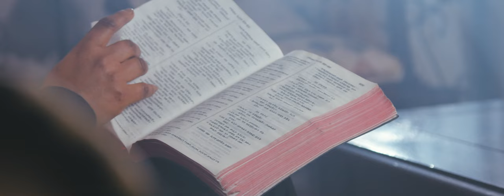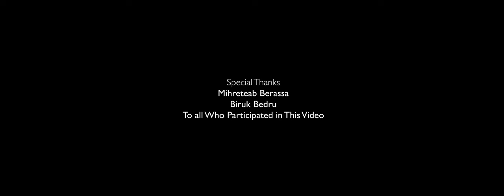ገነቴ ነህ Genete neh (You are my heaven) Eyerusalem Negiya (Jerri) new Official video 2021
" ኑሮዬ ይበቃኛል ለሚለው ግን እግዚአብሔርን መምሰል እጅግ ማትረፊያ ነው፤"
(1ኛ ወደ ጢሞቴዎስ 6:6)
Music  Arrangement &Guitar
Mihret Ab Berassa
mix Biruk Bedru
Chior Arrangement
Ermias Moll
ገነቴ ነህ
የልባችንን ሀሳብ ፣የዐይናችን ትኩረት፣ የነፍሳችን ረሀብና የኑሮ ምኞታችንን ወደ ሰማይ ማየት ካላስለመድን፤ አንገቻችንን ወደ ምድር በማቀርቀር የህይወት አቋማችን ይጉብጣል፤ ሳቃችን የውሸት ሆኖ ደስታችን ይሰረቃል። ከእናታችን ማህፀን ከወጣንበት ጊዜ ጀምሮ እስከሽበታችን በዚህ ዓለም የኑሮ ዘይቤ ላይ ብቻ ከተንጠለጠልን አወይ ምስኪንነታችን፤ ጥቂቱን ቀዳዳ ደፈንን ብለን ስንፈነጥዝ የሚመጣው ቀዳዳ በእጥፍ ተቀዶ ሲጠብቀን ስንደፍን ሲቀደድ፣ አዲሱ ሲያረጅ ፣ ያረጀውን ስንጠግን፣ የጠገነውን ስንለውጥ ወዘት መቸም መኖር ደግ ይኸው ዛሬም አለን። በዚህ የፉክክርና የውድድር ዓለም ውስጥ ከማን አንሰህ(ሽ) ነው ለሚለን የምድር ቱልቱላ ለመስማት እህህ ብለን ጆሮአችንን ከመስጠት አልፈን ልባችንን ከስጠን አቤት ክስረታችን። " መዝገባችን ባለበት ልባችን ደግሞ በዚያ አለና።"(የሉቃስ ወንጌል 12:34)መዝገባችን ባለበት ደግሞ የህይወት ምዕራፋችን ይዘጋል። እንግዲ በክርስቶስ ከሆንን " ኑሮዬ ይበቃኛልን "(1ኛ ወደ ጢሞቴዎስ 6:6) ልንማር ግድ ነው። ይህ ከሆነ ዘንዳ ኢየሱስ ክርስቶስ ያለምንም ማጀቢያና ማድመቂያ ድርብ ሸማችን ሆኖ በየትኛውም አቅጣጫ የሚመጣ የኑሮ ውርጭ ሳይጠብስን በእውነተኛ የክርስቶስ ደስታና እርካታ እንኖራለን። ኢየሩሳሌም ነጊያ

ባለብሰው ገላዬ አዲሱ ያረጃል
የተጫሙ እግሮቼ ሌላ ያምራቸዋል።
ደግሞ ይርበዋል ያበላሁት ሆዴ
ጥሜ ቆረጠ ስል ውሃ ጠማው አፌ።

የኑሮዬ ቋቱ ገደቡ ላይሞላ
ስባክን ስዳክር ብዬ እንዳልቀር ኃላ
ሰማዩን እረስቼ ምድሩን ቆንትጬ
አብላኝ አጠጣኝ ስል ለስጋዬ ሮጬ።

አይጠረቃ ህይወቴ አይሞላ ክፍተቴ
መቼ በቃኝ ያውቃል ይሄ ማንነቴ።
በምድራዊው አይደል በእህልና ውሃ
ለካስ እየሱስ ነው የመንፈስ ፍስሀ
ለካስ እየሱስ ነው የነፍሴ ፍስሀ።

የልቤ ሀሴት የውስጤ እርካታ
እየሱስ አንተ ነህ የነፍሴ ፋታ።
በአንተ ደስ ይለኛል ሁልጊዜ ሀሴት አደርጋለው
የሰጠኸኝ ደስታ ፍፁም ነው እፍለቀለቃለሁ
የሰጠኸኝ ተስፋ ፍፁም ነው እፈነድቃለሁ።

ባልበላም ጠግቤ አድራለው
ባልጠጣም እረክቼ እኖራለው
አንተ ካለህ ምን እሆናለው?
በረሀው ላይ አስቀኸኛል
ገነቴ ነህ አርክተኸኛል
ፍቅርህ ብቻ ይበቃኛል
መገኝትህ ያረካኛል
አንተ ካለህ ምን ያሻኛል
ፊትህ ብቻ ይበቃኛል።

Even if I wear new clothes, they will still get old.
Even if I put on new shoes, they will wear out too.
Even if I eat my fill from every plate, the hunger returns,
Even if I drink from every cup, the thirst comes back.

Oh, what could ever fill up my earthly vessel,
What could ever satisfy my body and soul,
If I should ever forget your kingdom?
Running for the earthly, or chasing after the worldly:
Why should I waste my days
Seeking after such things?

Life will not be filled; the absence will not depart.
The flesh will not do; the earth is not enough,
Bread will not satisfy, nor water quench
Oh, my soul’s rejoicing is in Jesus!
Oh, my spirit’s joy in Jesus!

My heart rejoices; my spirit abides,
Jesus: only you can slake my thirst!
Only you gladden my heart and lift high my spirit,
The joy that you have given me so overwhelms me:
That I think I shall laugh!

Jesus, in you is my soul’s content,
You gladden my heart, you lift up my soul.
The joy you have given me is so perfect
I am near to explode!

Even if I don’t eat – yet I am full;
Even if I don’t drink – yet I am satisfied;
Sine I have you, what else do I need?

You have made me laugh in deserts.
In you is both heaven and satisfaction.
Your love alone will suffice,
Only your presence will be enough,
Since I got you, what else do I need?
Even if I don’t eat – yet am I full;
Even if I don’t drink – still am I satisfied.
Since I have  you, what else do I need?
Sine I got you, what else do I need?

You are my heaven; in you I am satisfied.
Your love alone is enough for me,
Your presence alone is all I need.
Your face alone is enough for me.